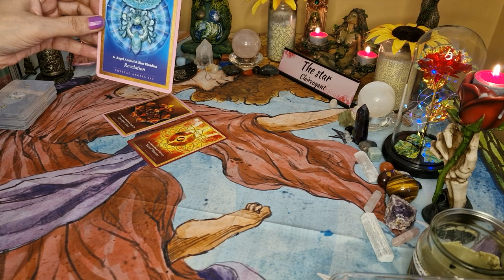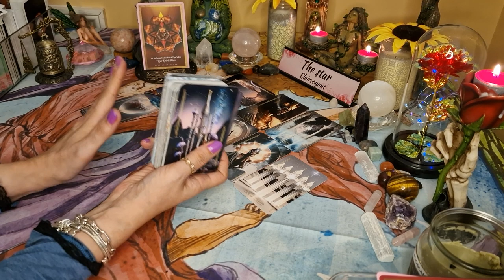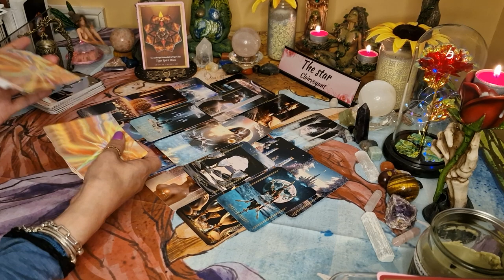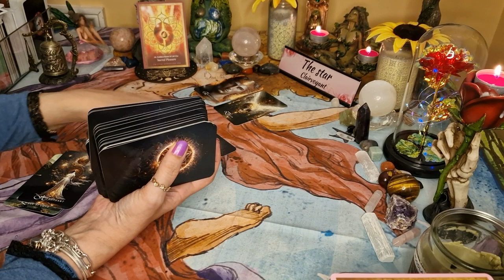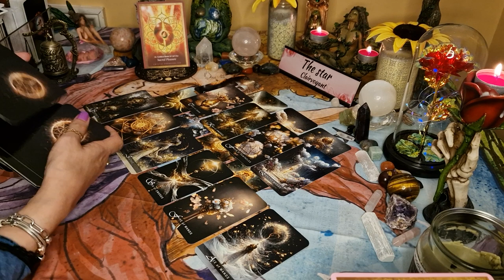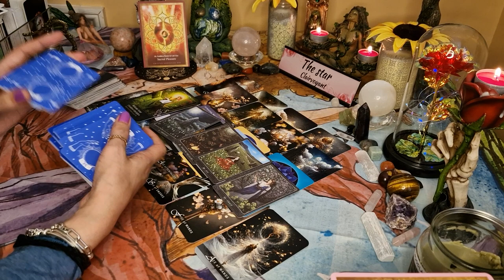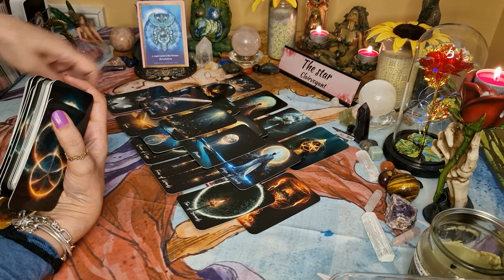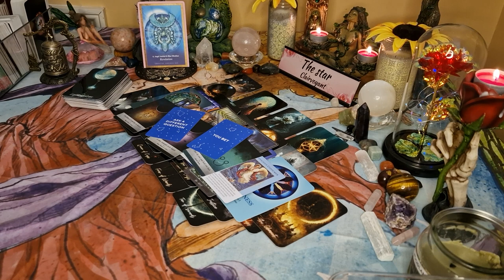✨️🙏 A message from your future self ✨️🙏 pick a card tarot ✨️ timeless ✨️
In this YouTube pick a card tarot, I will get a message for you from your future self.

Intro-0:00
Pile 1-1:12
Pile 2-36:54
Pile 3-1:03:20

🌟🌟🌟✡️☪️🔯  PERSONAL READINGS 🔯☪️✡️🌟🌟🌟